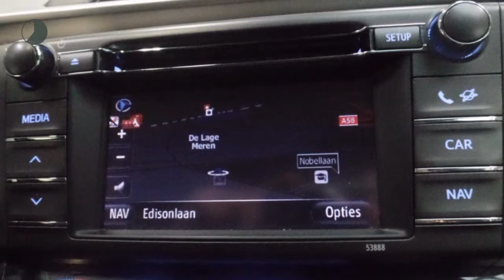Toyota RAV4 2.0 VVT-i Dynamic 4WD Automaat | Navi | LMV | L.Sensor | R.Sensor